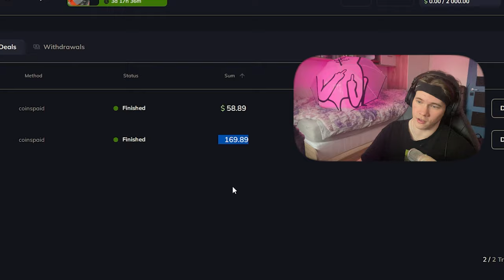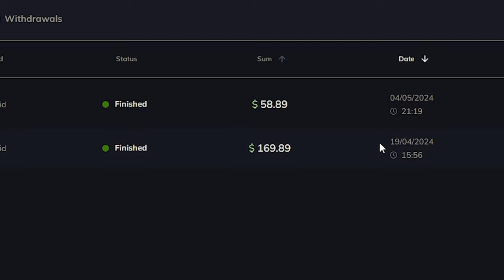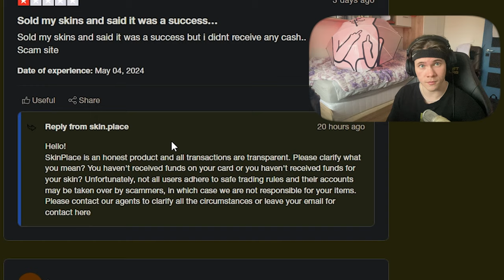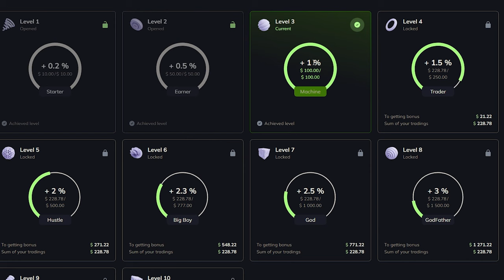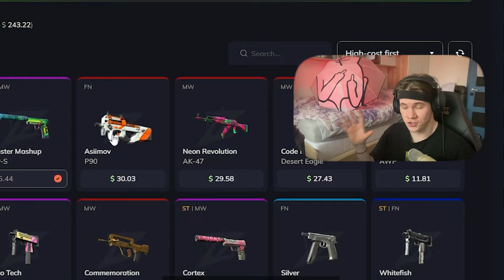Jak získat Peníze za CS2 skiny 💙 (2024)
Dneska probereme jeden ze způsobů, ale hlavně ten nejrychlejší jak prodat svoje CS2 skiny do reálné hodnoty a dostat za to Peníze.

ČASOVÉ KÓDY:
00:00 - Úvod
00:18 - Jaký jsou možnosti prodeje skinů?
00:41 - Nejrychlejší způsob prodeje CS2 skinů (Skin.Place)
01:00 - Jak na to?
02:06 - Čím je lepší skin.place než ostatní stránky?
02:38 - Jak ostatní hodnotí tuto stránku
02:48 - POZOR na Scamery!!
03:20 - Čím častěji - Tím výhodněji
03:38 - Bacha na daně
04:08 - Shrnutí